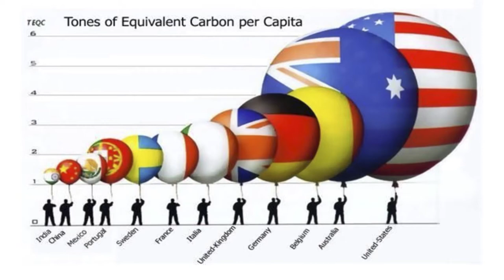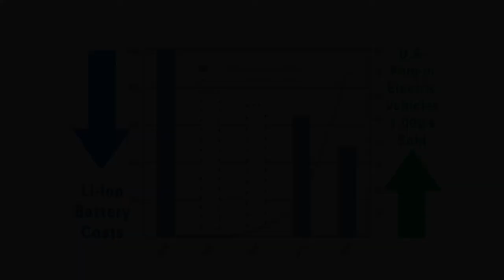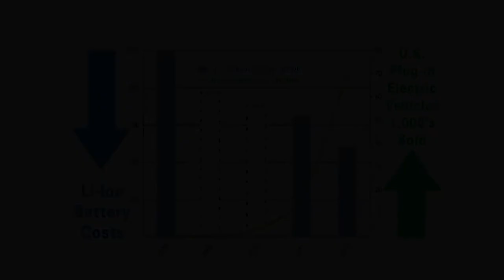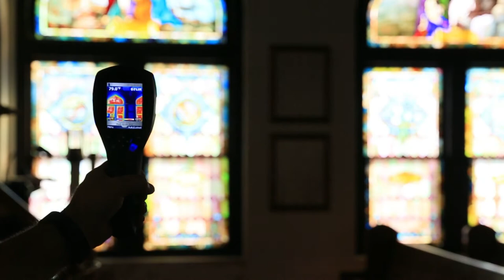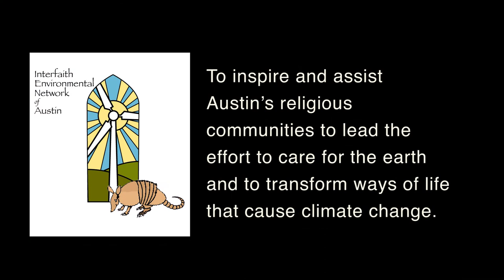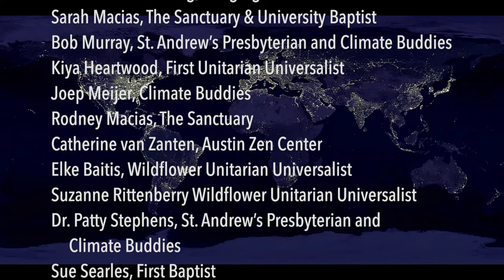Becoming Carbon Positive - Interfaith Environmental Network of Austin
Becoming Carbon Positive represents the values and actions of Austin's faith community in tackling the challenges of climate change. Clergy and church communities have joined across central Texas, forming the Interfaith Environmental Network to spur awareness and action in reducing their congregational carbon footprint in forming Green Shepherds programs.